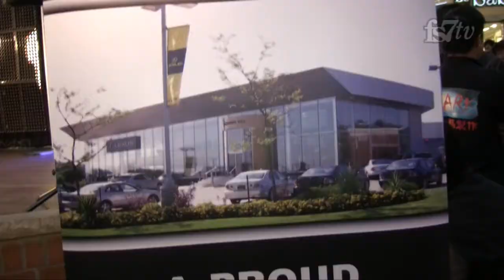Beauties of Asia 2011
Beauties of Asia 2011 is on the way!
See some of the lovely ladies from the first round

Register to Beauties of Asia